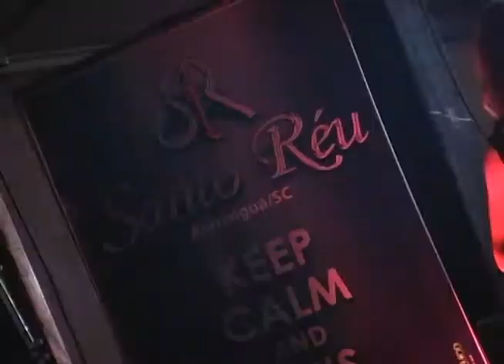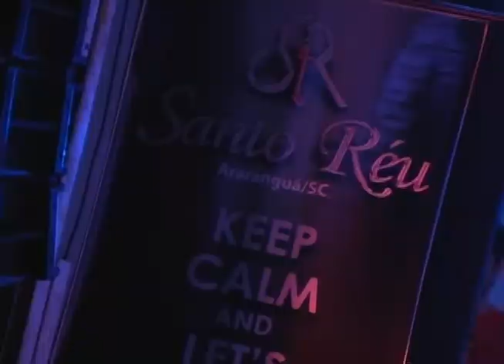PROGRAMA ROCK'N'SHOW - Agosto Negro - Danniel Bala e Children Of The Beast!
Estivemos em Laguna e acompanhamos o primeiro dia do 6° Agosto Negro. Neste vídeo temos a entrevista com Danniel Bala, o organizador do evento, e imagens da apresentação sensacional da Children Of The Beast.